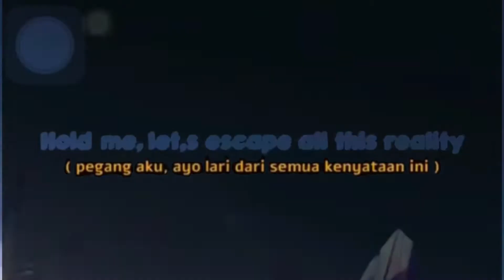APAKAH HYPER YIN MASI BAGUS ?? | INI NANA SIAPA WOII ??